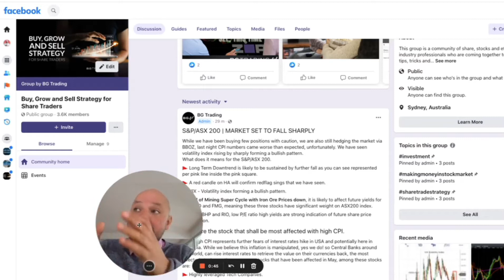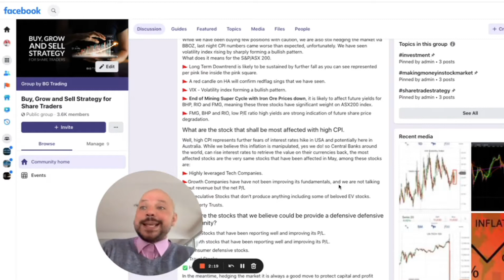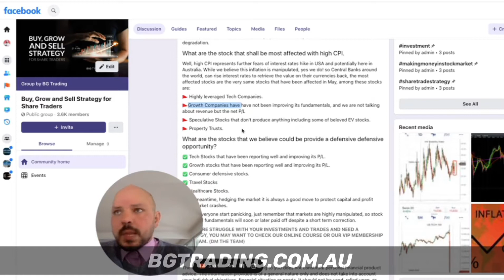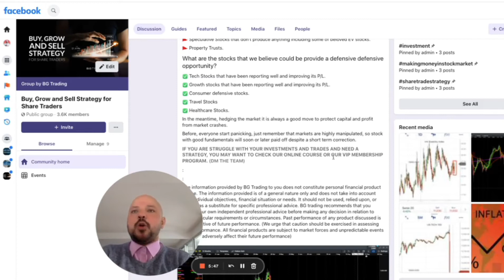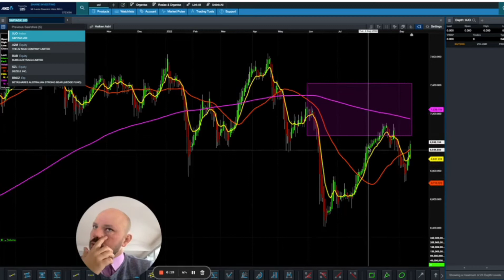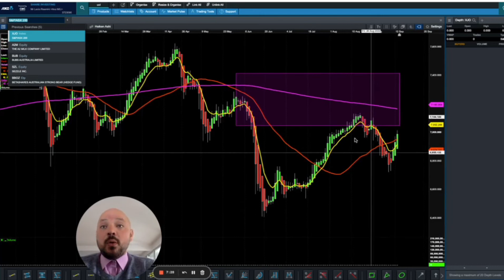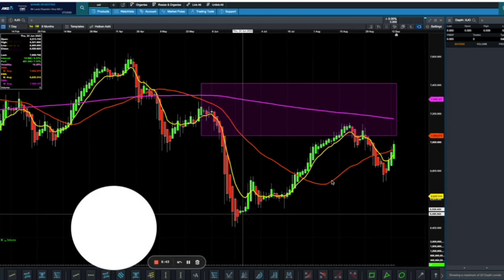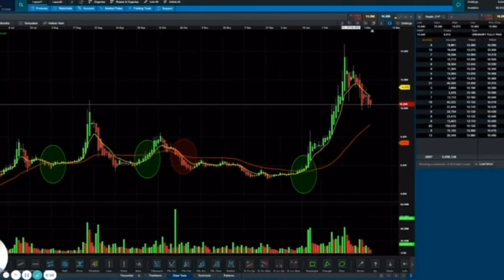BEST STOCKS TO HOLD WHILE MARKET IS FALLING | IS THE MARKET CRASHING? HOW TO INVEST WHEN MARKET FALL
If you want to trade with us and have access to our entries and analysis.

go on our FREE facebook group to get the link from our group is Free.

Our Facebook group, Buy, Growth and Sell Strategy for Share Traders is an excellent group with extremely high quality conversation about stock trading and we really believe can add much of value to beginners that are just starting on stock market.

6 months trades RESULTS with FLT, AZL, RNU, SYA, CXO, HZR, BUB, INF, TLG,  MNS, EMN, ABB, NVX, MYD, EML together with our VIP HUB and VIP BLACK
MEMBERS.
👉  (ASX: MP1) | MEGAPORT | 22% Profit | $1,950 Profit | USING BGS 20 STRATEGY.
👉  (ASX: FLT) | FLIGHT CENTRE | 22% Profit | $1,950 Profit | USING BGS 20 STRATEGY.
👉  (ASX: SYA) | SAYONA MINING | 44% Profit | $3,913 Profit | USING BGS 20 STRATEGY.
👉  (ASX: AZL) | ARIZONA LITHIUM | 24% Profit | $1,395 Profit | USING BGS 20 STRATEGY
👉  (Asx: CXO) | CORE LITHIUM | 55% Profit | $63,663 profit | USING BG TRADING STRATEGY* | AGAIN
👉  (Asx: AGY) | ARGOSY MINERALS | 29% Profit | $9,466 Profit | USING BGS 20 STRATEGY
👉  (Asx: RNU) | RENASCOR RESOURCES | 22% Profit | USING BGS 20 STRATEGY
👉  (Asx: CXO) | Core Lithium | 71% Profit | $49,990 profit | USING BG TRADING STRATEGY
👉  (Asx: MNS) | Magnis Energy | ANOTHER 25% Profit | $15,644 profit

The information provided by BG Trading to you does not constitute personal financial product advice. The information provided is of a general nature only and does not take into account your individual objectives, financial situation or needs. It should not be used, relied upon, or treated as a substitute for specific professional advice. BG trading recommends that you obtain your own independent professional advice before making any decision in relation to your particular requirements or circumstances. Past performance of any product discussed is not indicative of future performance. (We urge that caution should be exercised in assessing past performance. All financial products are subject to market forces and unpredictable events that may adversely affect their future performance).